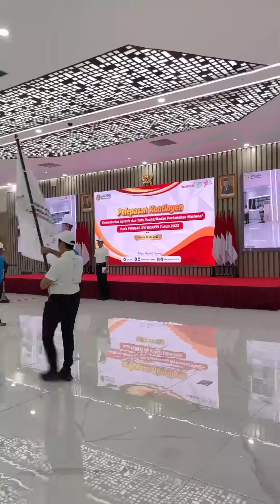ReUpload @KementerianATRBPN - KUNJUNGAN KERJA HADI TJAHJANTO DI PROVINSI KALIMANTAN SELATAN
Halo SobATRBPN, Menteri ATR/Kepala BPN, Hadi Tjahjanto melakukan kunjungan kerja di Provinsi Kalimantan Selatan.

Rangkaian kunjungan yakni ke Pondok Pesantren Darul Ilmi, Penyerahan Sertipikat Aset Kota/Kabupaten, dan diakhiri dengan pelantikan pengurus FORKI Provinsi Kalimantan Selatan.